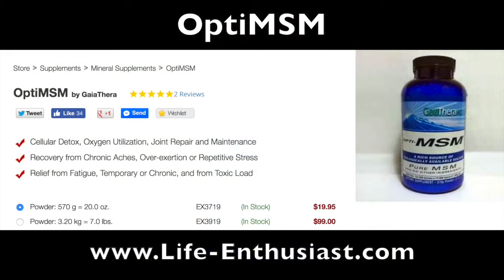Liver Health and Sulfur OptiMSM - Life Enthusiast - Alternative Health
Liver

One participant of "The Sulfur Study" regenerated his liver after suffering 25 years from Hepatitis C. He took 2 tablespoons of Sulfur, twice a day for 15 months.

Preliminary Findings of "The Sulfur Study"

Opti MSM Bioavailable Sulfur for Detox, Fatigue, Chronic Pain Relief

* Cellular Detox, Oxygen Utilization, Joint Repair and Maintenance
* Recovery from Chronic Aches, Over-exertion or Repetitive Stress
* Relief from Fatigue, Temporary or Chronic, and from Toxic Load

Martin Pytela and Scott Pato discuss OptMSM, sulfur and its impact on health.

The Biggest Effect of Oxygenation from Sulfur is on Tumors!

Our Courses:
Superfoods and Your Health